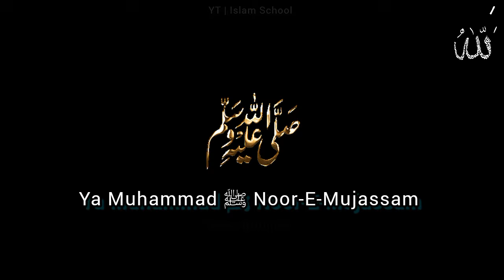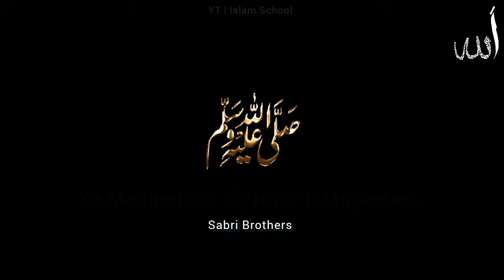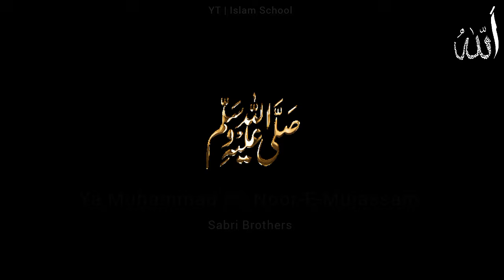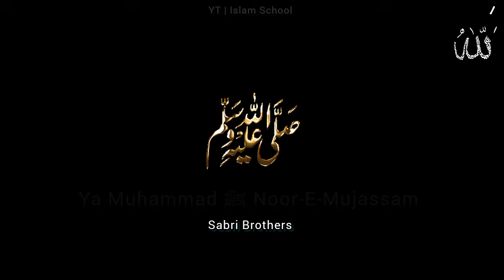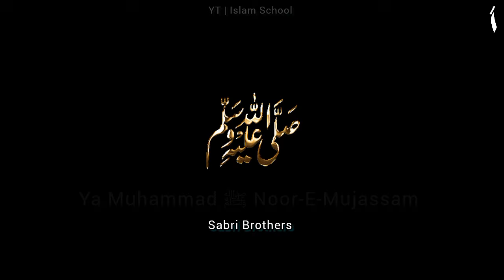Sabri Brothers Qawali | Ya Muhammad Noor e Mujassam | Islam School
Ya Muhammad Noor e Mujassam | Sabri Brothers Qawali | Islam School

Islam School
islam school
Islamschool111
islamschool111
ISLAMSCHOOL111